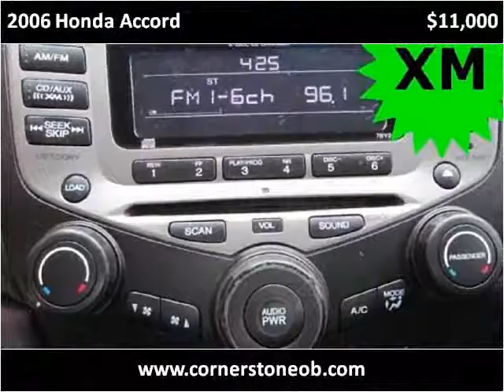2006 Honda Accord Used Cars Olive Branch MS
This 2006 Honda Accord is available from Cornerstone Automotive.